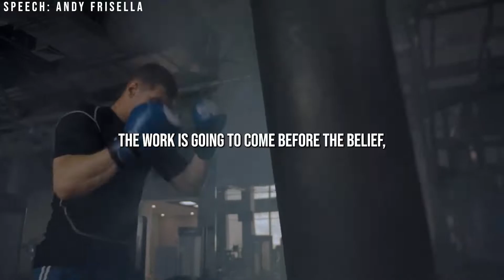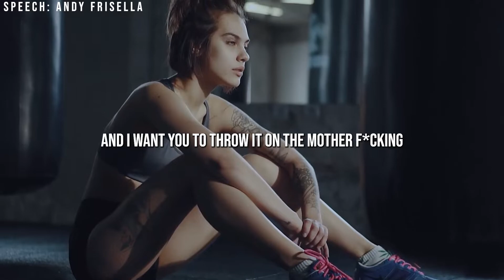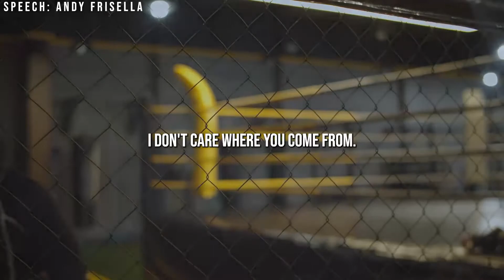DISCIPLINE IS EVERYTHING: Andy Frisella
DISCIPLINE IS EVERYTHING